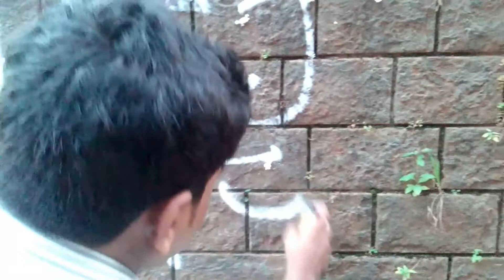How to make a party SNOW SPRAY using old body spray bottle | എങ്ങനെ SNOW Spray ഉണ്ടാക്കാം 🔥🔥🔥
In this video we are going to make a snow spray using old body spray bottle it is very easy to make

My channel : SJ TECH
T : Travel
E : Entertainment
C : Cooking
H : Hacks